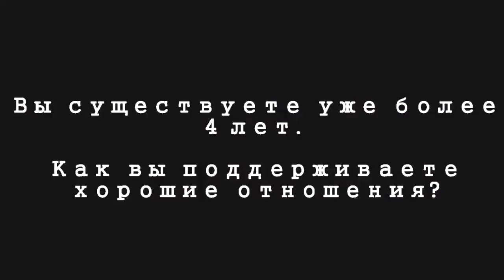X.EAST ON CRACK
uprt

1. Fatboy Slim – Ya Mama (Push The Tempo)
2. Тимати - У нас в клубе
3. Quest Pistols Show – Мокрая девочка
4. DJ Smash  - Я волна
5. Дискотека Авария - Заколебал ты
6. Comedy Woman - Богиня дискотеки
7. Красная плеcень – Пьяненькие девочки
8. Слышь ты че такая дерзкая? (женская версия)
9. Comedy Woman - Курсы художественного селфи
10. why the fuck you lying (vine)
11. GD X TAEYANG – GOOD BOY
12. Lene – Its Your Duty
13. м/ф Карлсон
14. Willow Smith – I wip my hair
15. Григорий Лепс - Я тебя не люблю
16. Lordy – Hard rock hallelujah
17. Prince – You sexy mother fucker
18. Eminem ft. Nate Dogg – Shake That Ass For Me
19. Black Star Mafia – Туса
20. Justin Timberlake – Cry Me A River
21. Филип Киркоров - Диско-партизаны